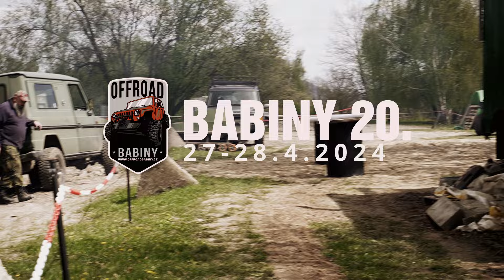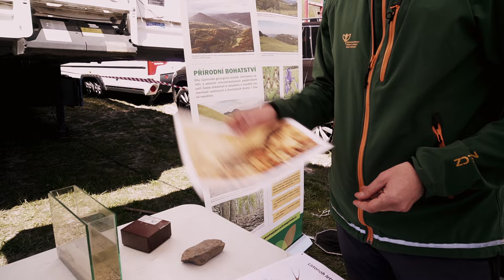Babiny20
Jubilejní dvacátá akce. 10 let Off-road CUP Babiny.
Sponzoři akce:
Jatus
Fripos
Březňák
jacer
Ekopro Team s.r.o.
Turbo Devils
JUKR
Jupiter
Výkup sběrných surovin
Canis